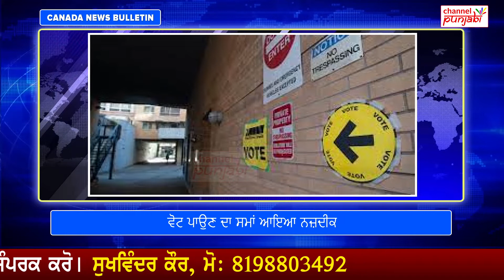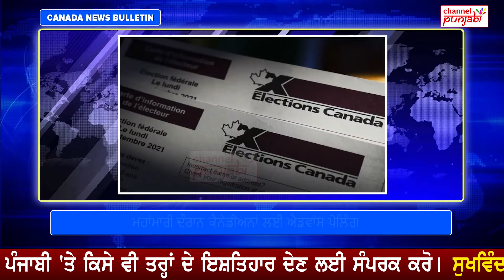Canada ਤੋਂ ਵੱਡੀ ਖ਼ਬਰ ! ਦੇਸ਼ ਭਰ 'ਚ ਖੁੱਲੇ Advance Poll Stations ! ਸਾਬਿਤ ਹੋ ਰਿਹੈ ਸੌਖਾ ਤੇ ਵਧੀਆ ਤਰੀਕਾ !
Canada ਤੋਂ ਵੱਡੀ ਖ਼ਬਰ ! ਦੇਸ਼ ਭਰ 'ਚ ਖੁੱਲੇ Advance Poll Stations ! ਸਾਬਿਤ ਹੋ ਰਿਹੈ ਸੌਖਾ ਤੇ ਵਧੀਆ ਤਰੀਕਾ ! Channel Punjabi